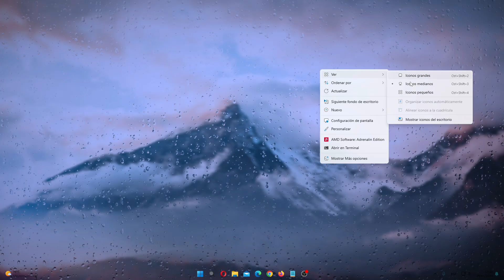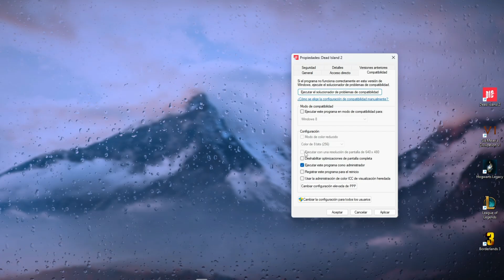DEAD ISLAND 2 no se abre o no funciona | Solución 2025 ✅🔥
¡Hola! En este video vemos cómo podemos intentar solucionar que DEAD ISLAND 2 no se abra.